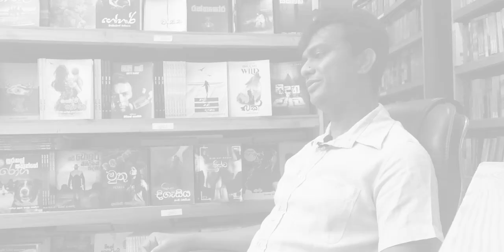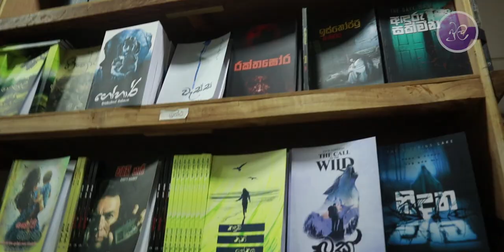ලංකාවේ ඕනෙම පොතක් අපි ගාව තියනවා | Hard Talk with Dasun Sameera - Founder Grantha.lk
පත පොත දැනුම සහ කියවීම කෙමෙන් දුරස් උන යුගයක, Digital තිර අතික්‍රමණය කරමින් උසට හැදුන කොන්ක්‍රීට් වනාන්තර වල ජීවත් වෙන හිස් ඔලු ගෙඩි දැනුමෙන් පෝෂණය කිරීමට  හුරු කරවන්න උගන්වන ලංකාවේ තියන ලොකුම Online Book Store එක  Grantha.lk නිර්මාතෘ දසුන් සමීර වීරසිංහ සමඟ ගොඩනැගූ කාලීන කතිකාවත.

ලංකාවේ ඕනෙම පොතක් අපි ගාව තියනවා | Hard Talk with Dasun Sameera - Grantha.lk